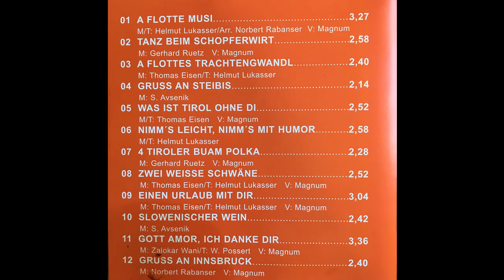4 Tiroler Buam - Gruß an Innsbruck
4 Tiroler Buam - Gruß an Innsbruck
Album A flotte Musi
Polka von Norbert Rabanser
erschien bei euroton mcp im Jahr 2000